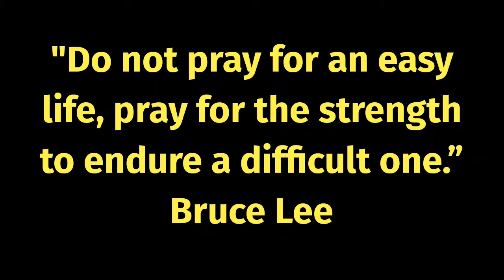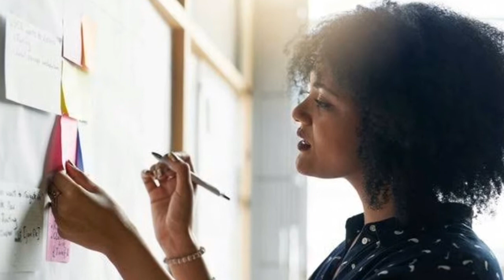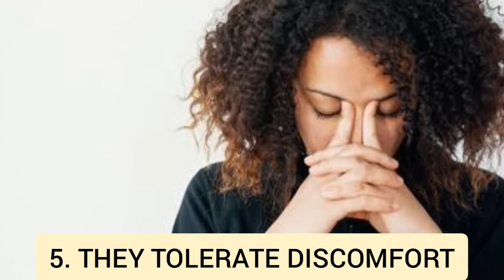|Traits of Mentally Strong Person|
the behaviour that reveal someone is mentally strong.

.NETFLIX .
you can also watch the top movies and Documentaries on Netflix